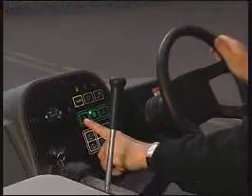Nilfisk SR1900 Ride On Sweeper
The Nilfisk SR1900 ride on sweeper. Available in South Africa from Industroclean.